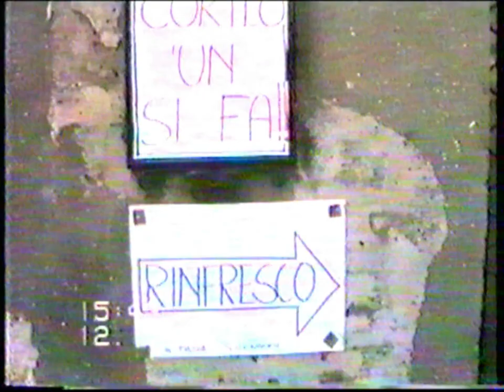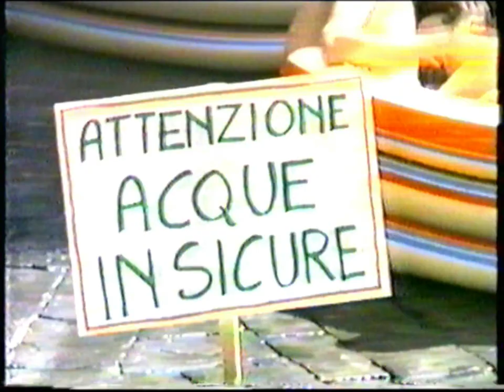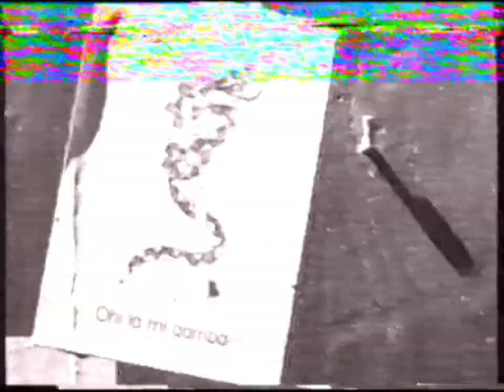Palio 2 Luglio 1987 “Corteo” Contrada della Selva, Episodio 31, Amarcord